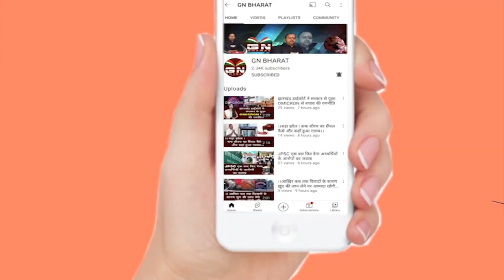Pakur || मोटरसाइकिल और पिकअप भीषड़ टक्कर